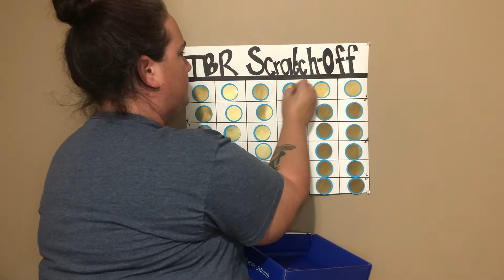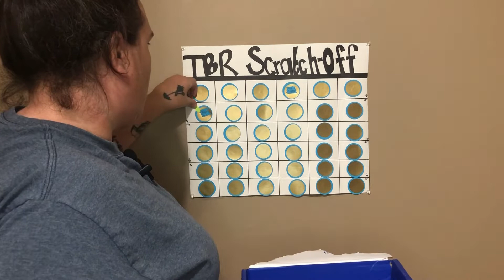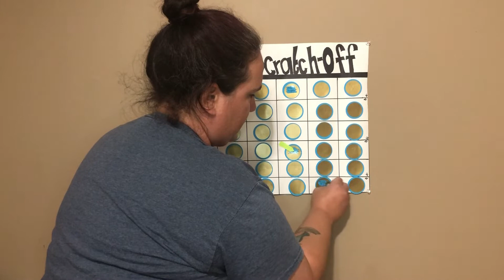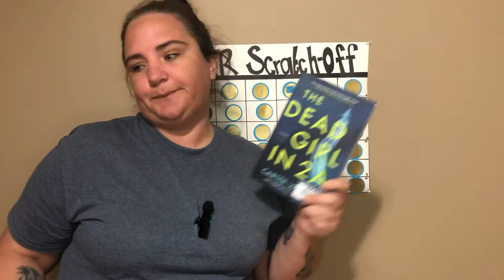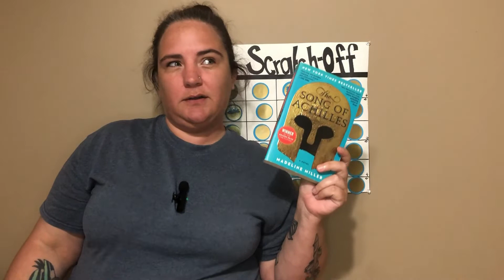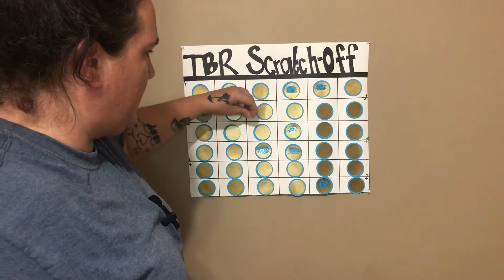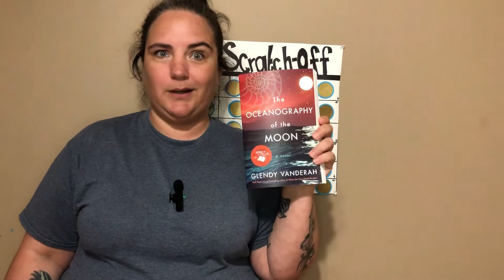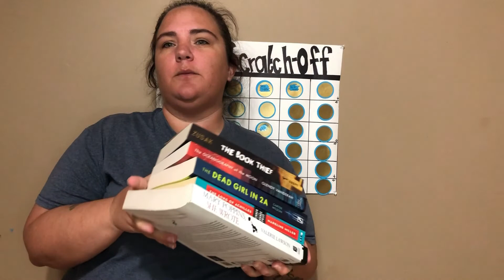August TBR | Tah's TBR Scratch-Off | August 2022 Round 6